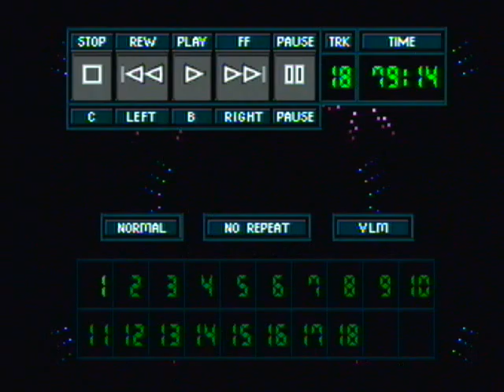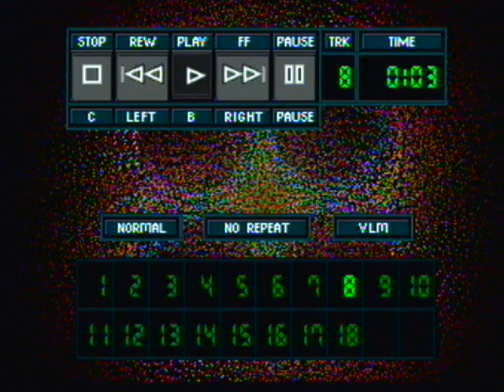atari jaguar cd light machine techno bass music mix techno light show